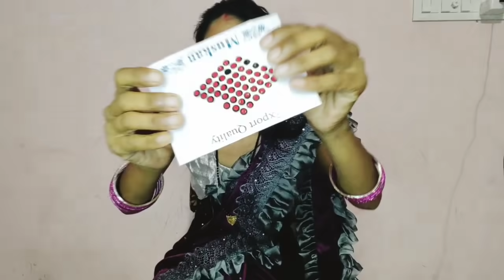मेरी मॉर्निंग रूटीन बिना Maid के कैसे करती हूं मैं अपने घर का सारा काम देखोगे नहीं आप लोग💞😘